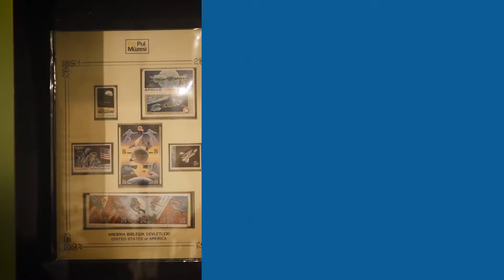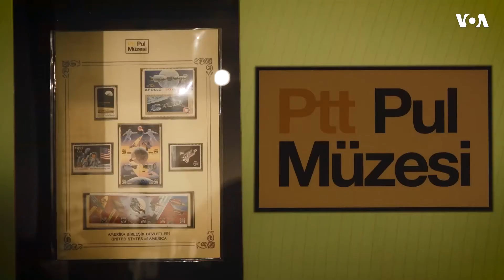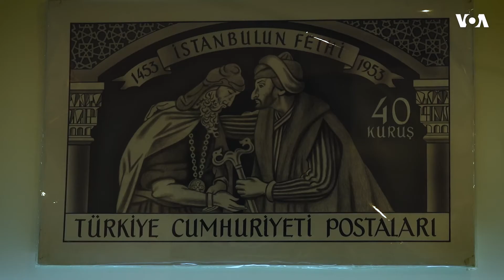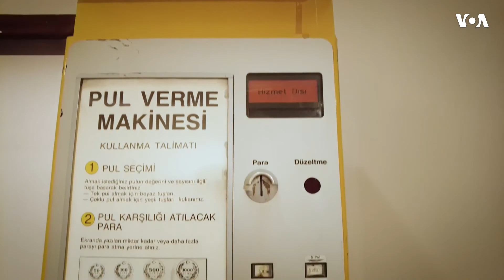MAQATE Zaporojye AES-də nüvə təhlükəsi olmadığını bildirir | Amerikanın Səsi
Dünyaya Baxış. MAQATE  Zaporojye AES-də  nüvə təhlükəsi olmadığını bildirir

WP: FTB-nun Trampın evində nüvə silahı sənədlərini axtardığını yazır

1976-cı ildə Prezident Cerald R. Ford Amerikanın Səsinin xartiyasını qanuna imzalayıb. Həmin sənəddə deyilir:

1. Amerikanın Səsi davamlı olaraq etibarlı və yüksək keyfiyyətli xəbər mənbəyi qismində xidmət göstərəcək. Amerikanın Səsinin xəbərləri dəqiq, obyektiv və ətraflı olacaq.

2. Amerikanın Səsi Amerika cəmiyyətinin hansısa seqmentini yox, bütövlükdə Amerikanı təmsil edəcək. Bu xüsusda o, Amerika təfəkkürünün və təsisatlarının balanslı və hərtərəfli mənzərəsini təqdim edəcək.

3. Amerikanın Səsi Birləşmiş Ştatların siyasətini aydın və effektiv şəkildə təmsil edəcək, və həmçinin bu siyasətlərlə bağlı məsuliyyətli diskussiyalar və rəylər təqdim edəcək.

1994-cü ildə ABŞ Konqresi ABŞ Beynəlxalq Yayım Aktını qəbul edib. Bu qanun da Amerikanən Səsinin jurnalistlərindən işlərinin yüksək keyfiyyətli, dəqiq, obyektiv, ətraflı, balanslı olmasını və ABŞ mədəniyyətini və sosial müxtəlifliyini əks etdirməsini tələb edir.

2016-cı ildə Konqres Milli Müdafiə Səlahiyyətləri Aktında yenidən təsdiq edib ki, xəbər toplanışı və reportajların hazırlanması müstəqil və obyektiv qaydada aparılmalıdır.